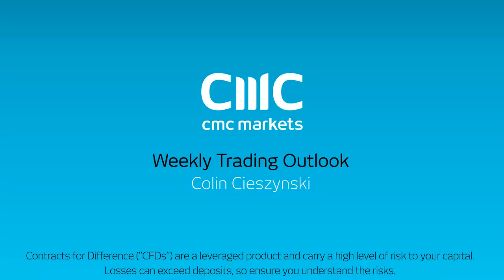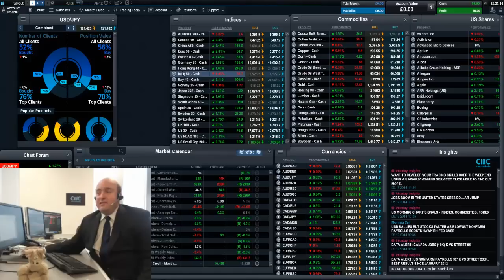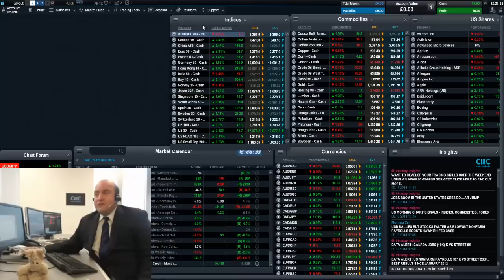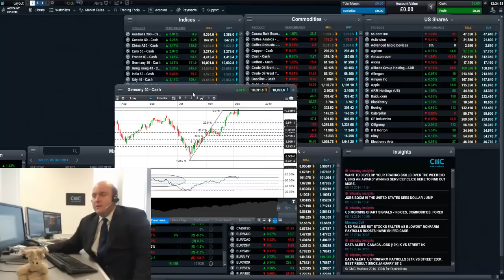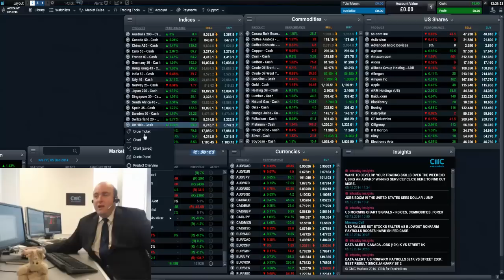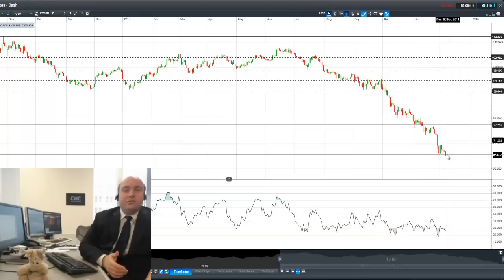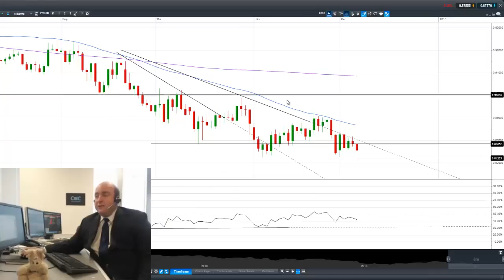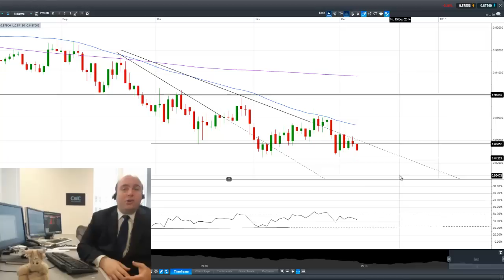Weekly Trading Outlook Dec 8: Spotlight on Asia Pacific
CMC Markets is a global leader in online trading, offering CFD and FX trading. Learn how to  trade CFDs with our variety of educational videos on trading strategies. Trade the financial markets such as currencies, commodities, indices, companies and treasuries.